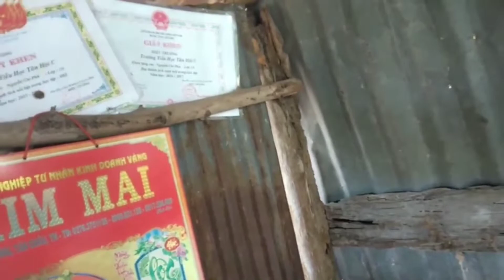Bức tranh sáng tối đầy thi vị của cuộc sống muôn màu.